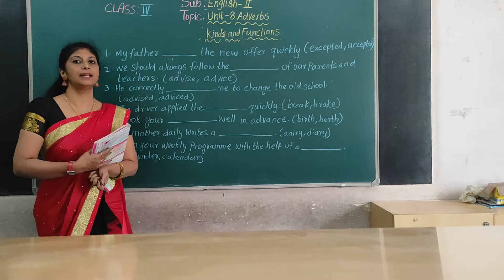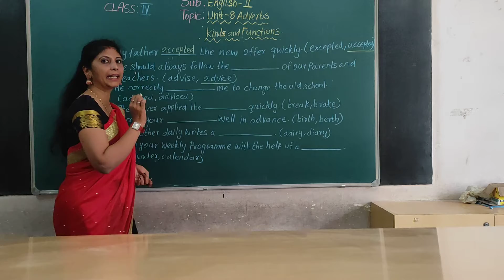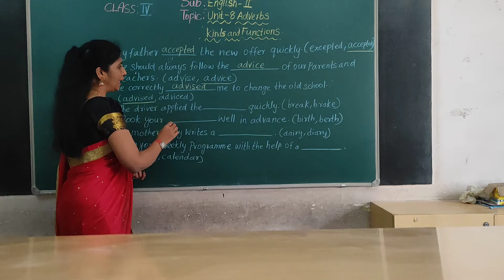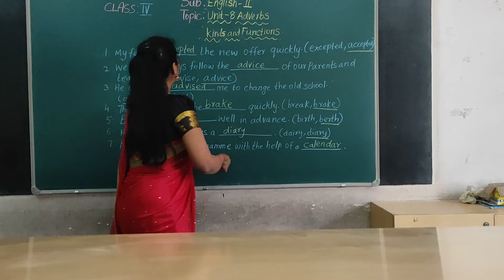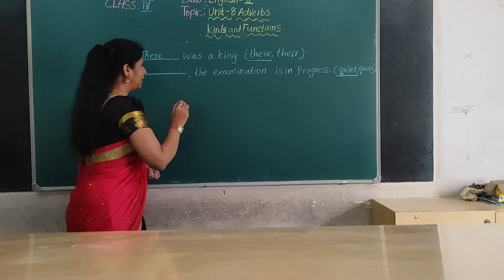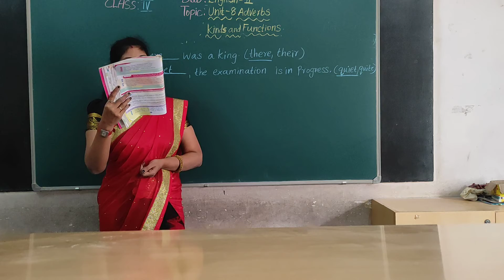VPS | 4th | English II | Session 413(A)